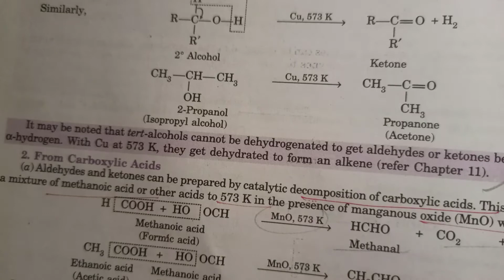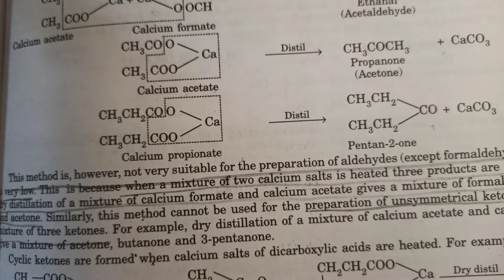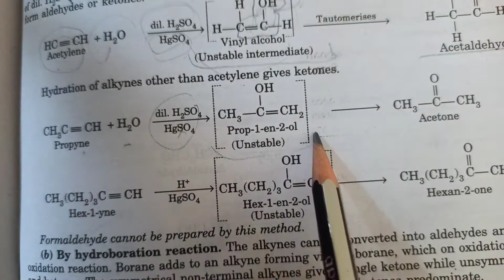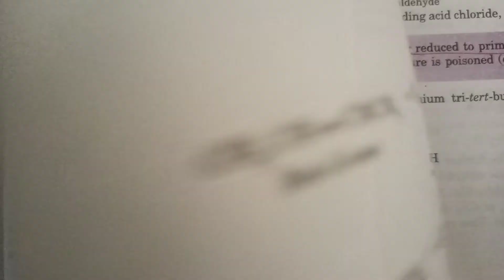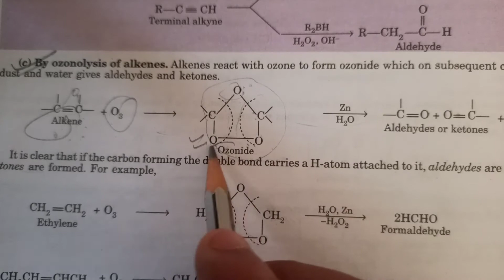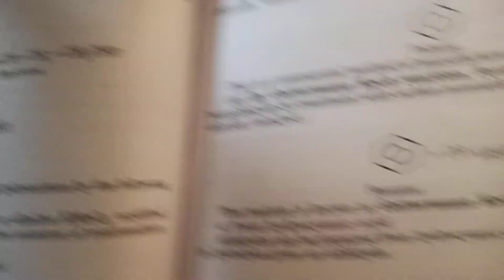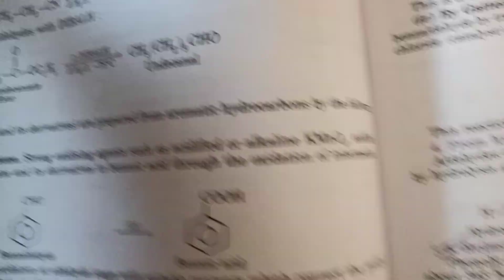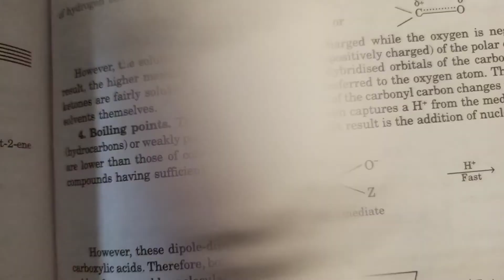Methods of preparation of aldehydes and Ketones/12th/chemistry